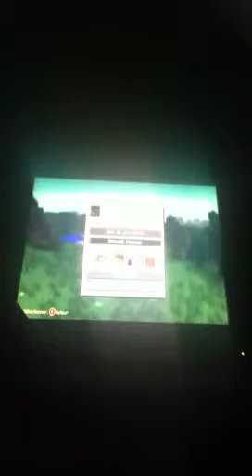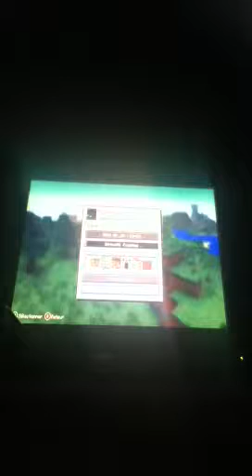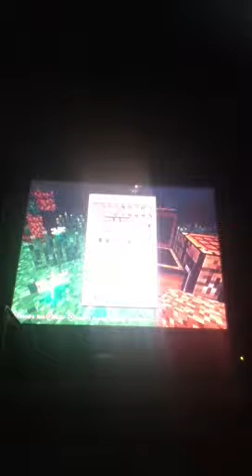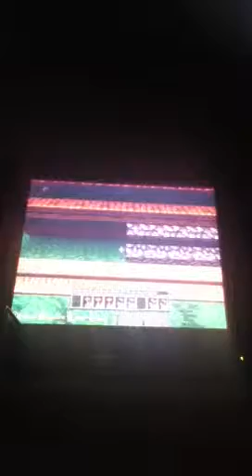New série minecraft : épisode 1 : le début du palais